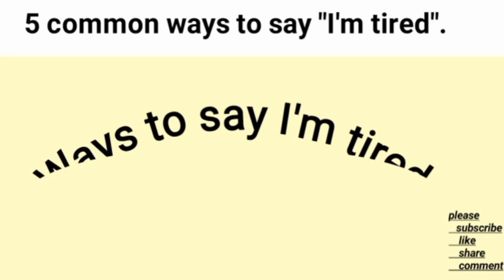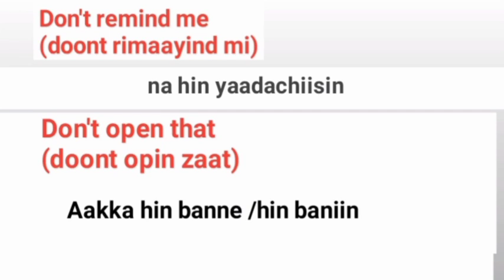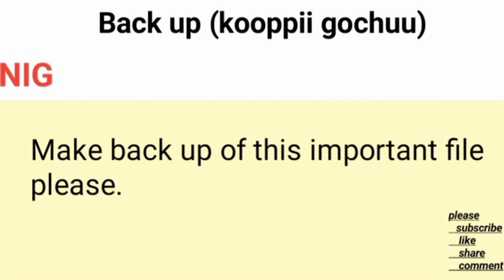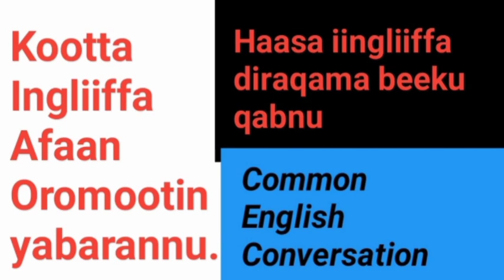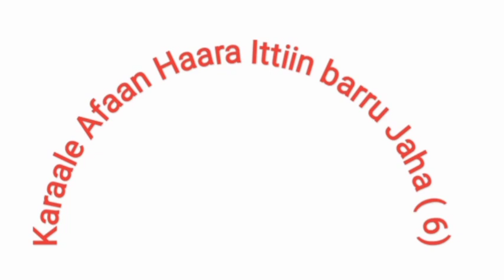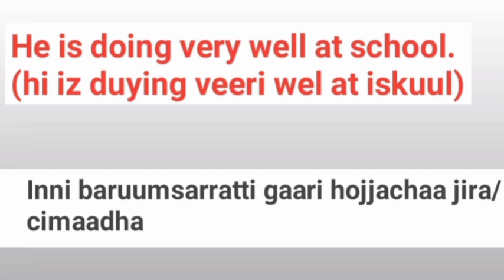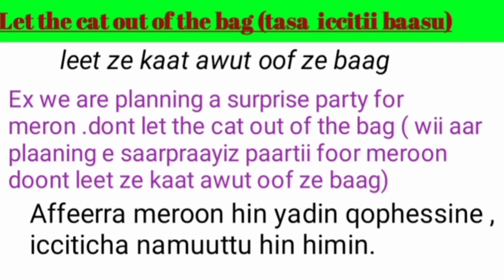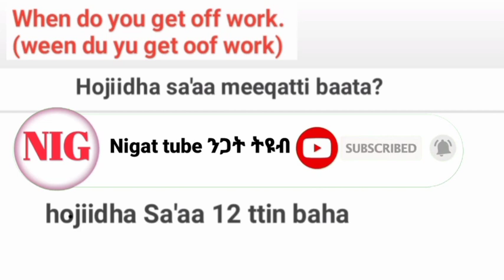English_afaan_oromotin english_egaltootaf ‎@Nigat tube ንጋት ትዩብ ‎@Learn Afaan Oromoo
English with Afaan oromoo

Warroonni hangaa ammaa na gargaatan dhugaa baay'een isin galateeffadha namoonni kunis Chanaalii kana Guddisuu ykn

YouTube videoseo
You tube payment
🙏🙏🙏🙏🙏🙏🙏🙏 For watching

Kana tv Kana.Tv  yegna dirama Kana dirama
Betelhem shafredin
Yareda alemayehu
የኛ ድራማ
ቤቴሊየም ሸፍረዲን
# amharic music
Ethiopian films
Ethiopian amharic movie
Funny videos tik-tok videos funny videos tik-tok videos funny videos tik-tok videos
 # tik-tok videos funny videos
ሰላም የኢትዮጵያ ልጆች ከኔጋ መስራትና ማደግ የምትፈልጉ telegram  ልታወሩኝ ትችላላችሁ @Ngtgl